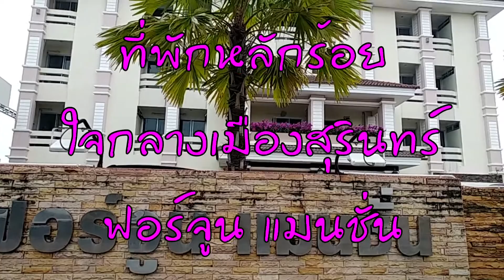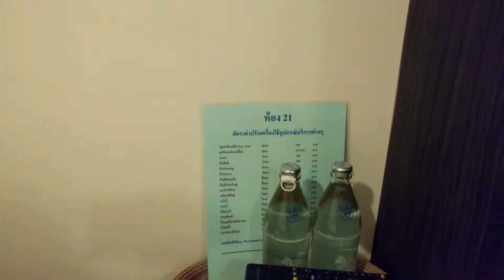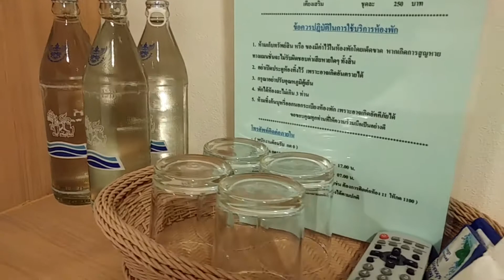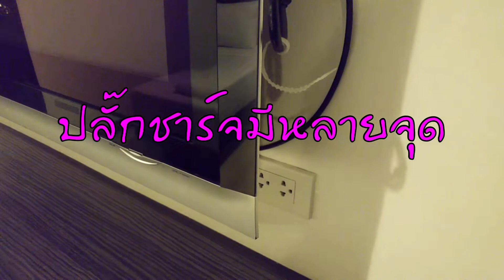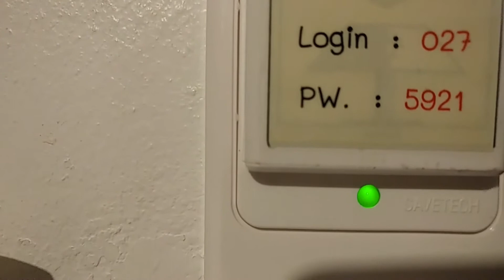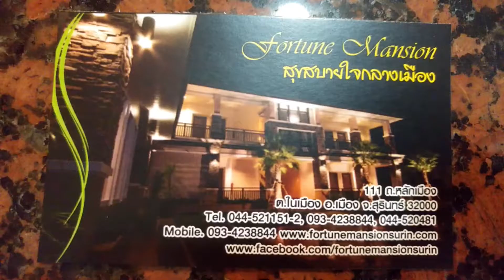ที่พักหลักร้อย พักสุขสบาย ใจกลางเมือง สุรินทร์ ฟอร์จูน แมนชั่น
ที่พักหลักร้อย ใจกลางเมือง สุรินทร์ ใกล้สถานที่สำคัญ งานแสดงช้าง โรงพยาบาล ศาลหลักเมือง
ฟอร์จูน แมนชั่น ห้องพักรายวัน สำหรับ นักท่องเที่ยว หรือ ท่านที่ต้องมาติดต่อธุระที่ สุรินทร์ หรือ จังหวัดใกล้เคียง เช่น บุรีรัมย์ ห่างจากสนาม ไอโมบาย สเตเดียม หรือ ช้าง อารีน่า เพียง 40 ก.ม.
ในช่วงเทศกาลหรือการแข่งขันกีฬาต่างๆ เช่น ฟุตบอลไทยพรีเมียร์ลีค ของทีม ปราสาทสายฟ้า บุรีรัมย์ยูไนเต็ด บุรีรัมย์ มาราธอน หรือ โมโตจีพี ห้องพักที่ บุรีรัมย์ จะเต็ม การมาพักที่ สุรินทร์ เป็นอีกหนึ่งทางเลือกที่สะดวกเช่นกัน